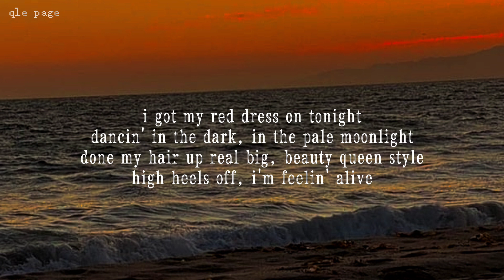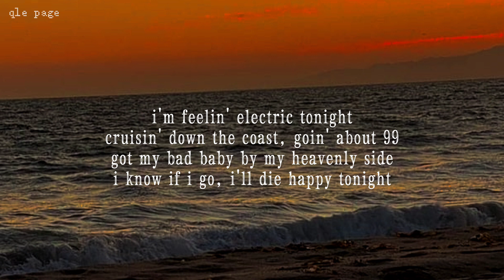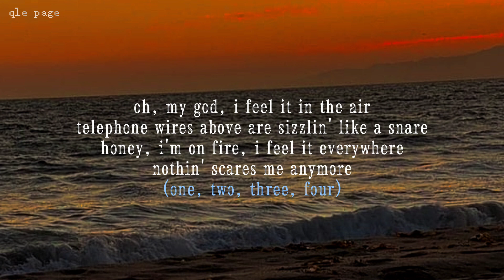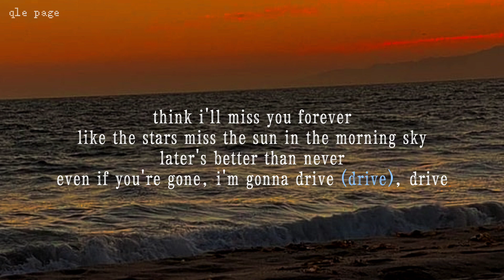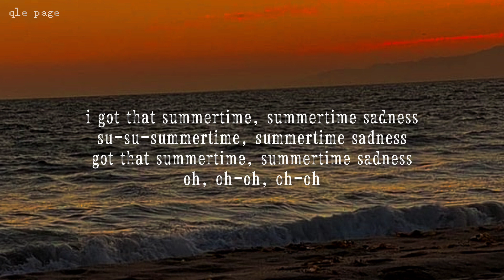Summertime Saddenes - Lana Del Rey (lyrics)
summertime saddnes lyrics